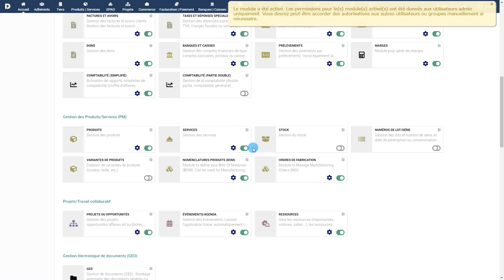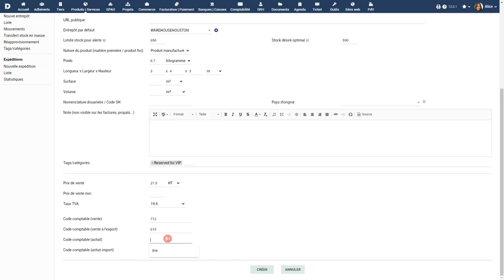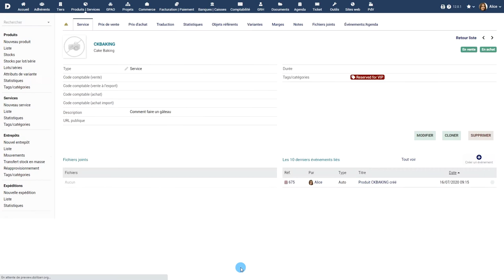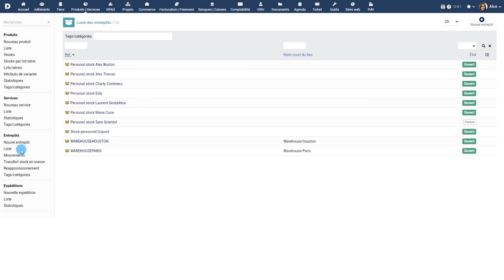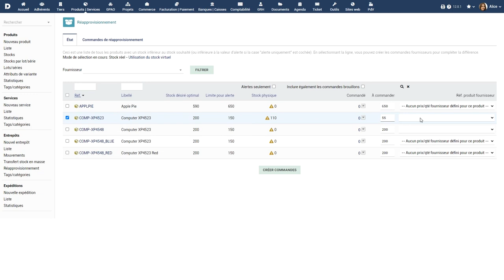Tutoriel 5 - FR - Produits et Services dans Dolibarr ERP CRM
Gestion des Produits et Services avec Dolibarr ERP CRM - En français

Ce tutoriel vous présente comment utiliser le catalogue des produits et services de Dolibarr. Création, définition des prix, variantes de produits, utilisation des tags, etc...